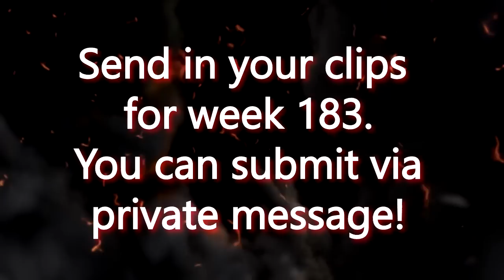Combat Arms Top 5 Plays - Week 182!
Week 182 of the Combat Arms Top 5 Plays! The best clips from the best players in Combat Arms!

Click "Like" and "Favorite" if you like this video, it helps the channel immensely!

Rules:
- No hacking
- No glitching
- No Spec weapon clips
- No editing
- 360p quality+

How to join:
- Submit as PM
- In info have IGN
- One play per person per week

Combat Arms IGN: TheRealUCD
Steam IGN: undercoverdudes
Origin IGN: OneAuthority
PSN IGN: OneAuthority

Combat Arms is massive online FPS; solely a multiplayer game, with no single-player mode. It is one of the first of its kind, based similarly off of Counter-Strike.

Developer - Doobic Studios
Publisher - Nexon
Platforms - PC